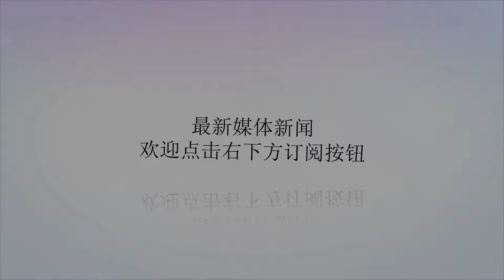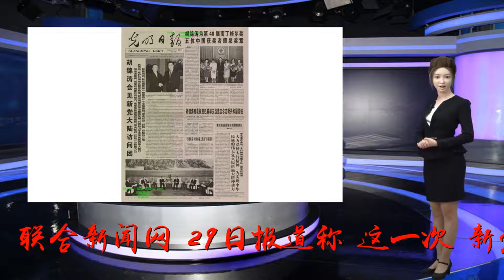纪念台湾光复73周年 新党：“台独”抹不掉历史，但历史会抹掉“台独”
谢谢！原标题：纪念台湾光复73周年新党：“台独”抹不掉历史，但历史会抹掉“台独”今年是台湾光复73周年，新党将于10月21日举办纪念大会。台湾“联合新闻网”29日报道称，这一次，新党举办纪念大会，不仅庆祝台湾光复，还要借活动声讨“台独”分子，力挡美国赴台军演，确保台海和平。报道称，新党发言人王炳忠表示，由于近来美国与大陆关系紧张，台湾成为美国对抗大陆的棋子，但民进党当局不思维护两岸和平，反而频频表态要为美国“战上”第一线，非常不可取，他痛批“台独”想做美国棋子，但台湾不是美国炮灰。王炳忠新党进一步表示，1945年台湾光复，台湾民众奔走相告张灯结彩，还打出“托庇神威回归祖国”是事实;日本殖民杀戮超过60万台湾人，更强迫台湾女性做“慰安妇”，把台籍日本兵拖到南洋战场当炮灰，也是事实。“台独”抹不掉历史，但历史会抹掉“台独”。据报道，由于“九合一”选举将至，庆祝大会当天，新党所提名的7位台北市议员候选人与3位新北市议员候选人也将出席串场，借述光复节的历史意义，让与会者认识，并将在大会中发表“谁让美国来军演，谁就是台湾罪人”的宣言。而当天，这些候选人也将集体承诺，当选后将推动在台北市设立慰安妇铜像，将中山堂设为抗日纪念馆，并要求台北市政府发行补充教材，修正“去中”、“媚日”课纲。